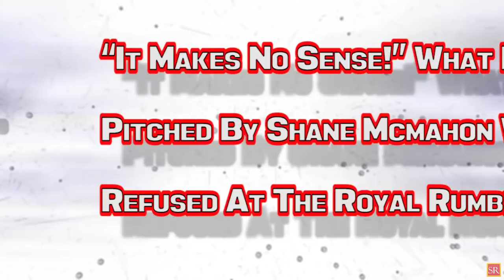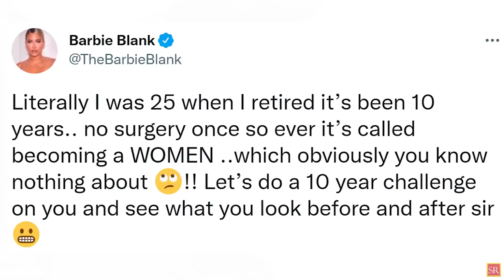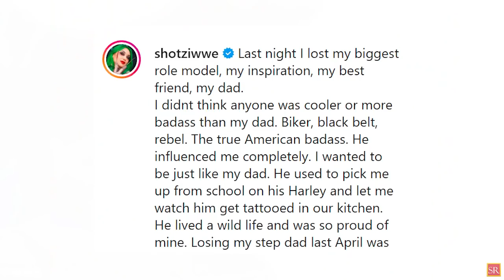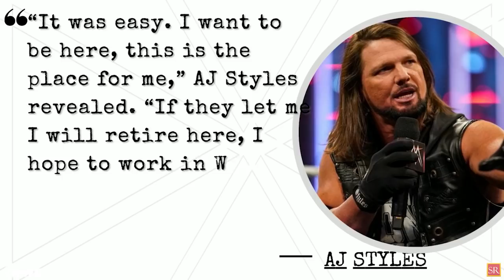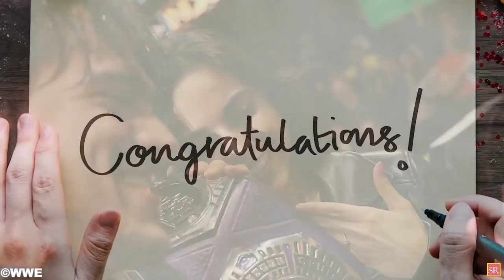WWE News! Former WWE Wrestler Turns Down Return! Shane McMahon Was Rejected! Ex WWE Star Hits Back!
00:00 Headlines
00:57 Former WWE Superstar Turned Down Returning At The Royal Rumble. Why Did They Say No?
01:55 Kelly Kelly Hits Back At Rude Fan After Being Accused Of Having Work Done !
02:48 “It Makes No Sense!” What Idea Pitched By Shane McMahon Was Refused At The Royal Rumble?
03:45 Tragedy As Smackdown Superstars Loses Her Father!
04:23 “It Was Easy.” Former WWE Champion Explains Why He Re-Signed With The Company Instead Of Going To AEW !
05:17 Last Saturday’s Rumble Set New Records In The 35-Year History Of The Royal Rumble !
06:10 WWE Hall Of Famer Set For First Title Match In Over 15 Years At Elimination Chamber In Jeddah !
07:06 Smackdown Superstar And TV Show Host Wife Announce Their Expecting Their First Child.! And More !
wrestling news
wwe rumors
wrestling news and rumors
wrestling rumors
wwe news